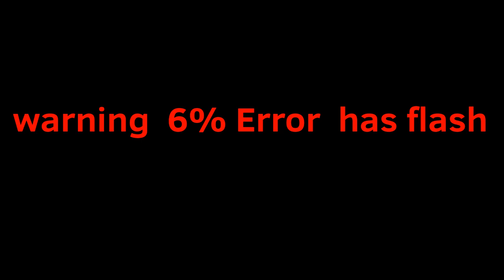Errorblocks band 2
not edd blocks